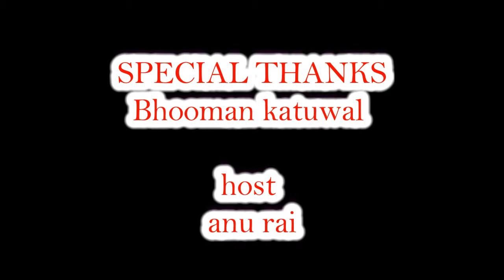movie-jhamak bahadur ko director bhooman katuwal sanga k he kurakane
host-anu rai
special thanks-bhooman katuwal
camera-anil khadka
present-kalanepali media